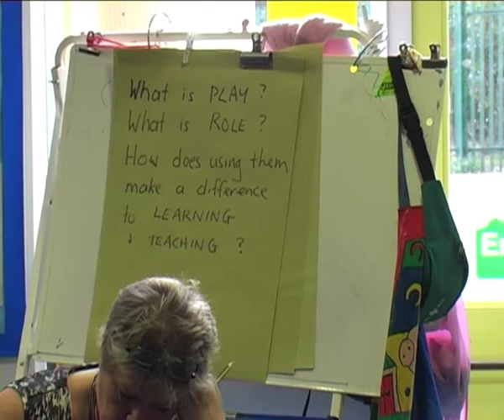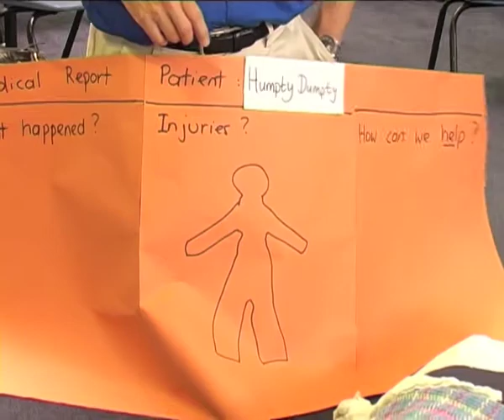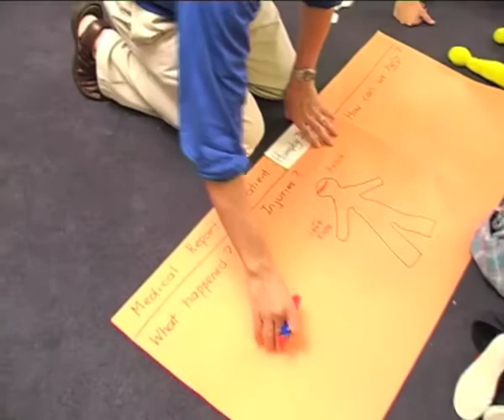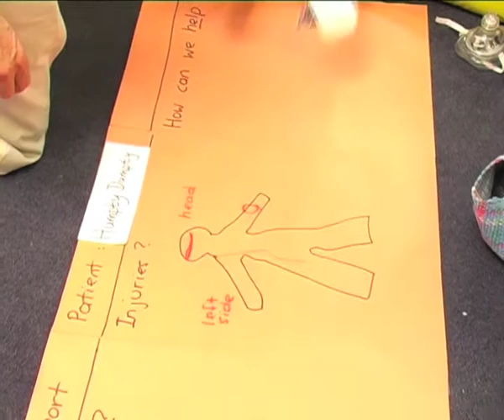BRIAN EDMISTON AND THE TALE OF HUMPTY DUMPTY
This video shows Brian Edmiston at a teacher training event for the Mantle Network in 2011, at Woodrow First School, Redditch.

Brian looks at the questions, “What is play? What is role? How does using them to make a difference in learning and teaching?”

We see Brian using different drama activities to explore the idea of “play” with teachers at the event.

Then, he leads a session with a group of 4-year olds from the school on the story of Humpty Dumpty. The children are in role as hospital staff, tending to Humpty after his fall. This leads to a task to make medical records for him and other “patients.”

The children also look at a dramatized reconstruction of the accident, and try to work out why it happened. They offer advice to Humpty on how to avoid accidents like this in future; and also plan how the wall could be rebuilt to make it safe.